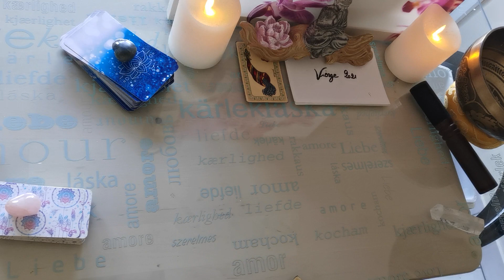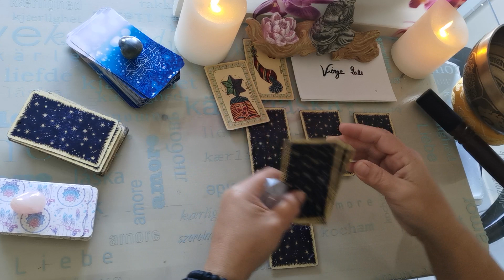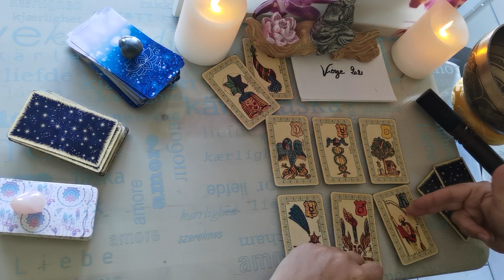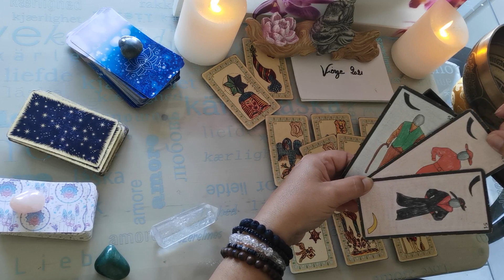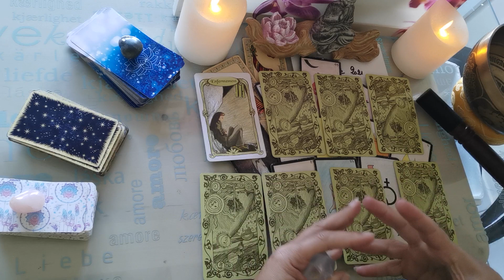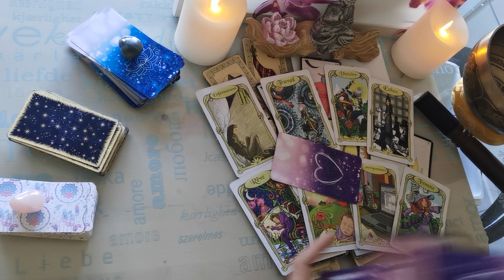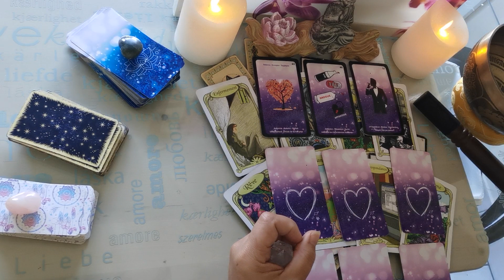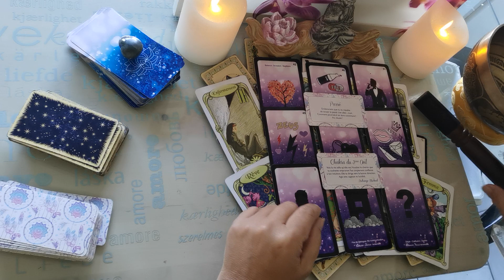♍Tirage astro guidance de la Vierge 2ème quinzaine d'octobre 2021♍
energie tirage astro vierge octobre energiedujours energiepositive coachingpersonnalisé développementpersonnel guidance confinement tirage voyance horoscope chagrin guérison spiritualité sentimental énergétique amour douceur entraide sortir de l'isolement#